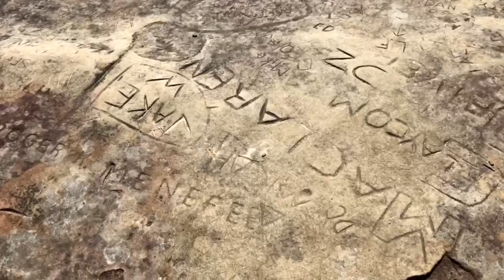Red River Gorge at Martin Fork hiking to Poor Edger Rock &Rush Ridge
This trip was about 24 trail miles of hiking. It was beautiful weather in February so we tried to look and stay at great view areas. Red River Gorge is extremely beautiful but always be careful around cliff views. Facebook Jason Waugh